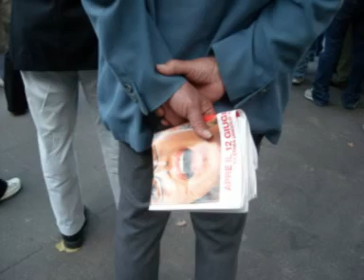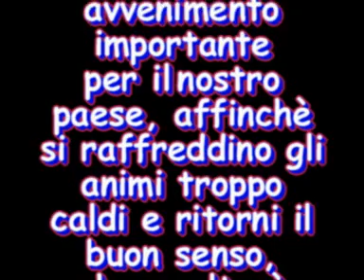Comiche elettorali 2008 a Buccheri - di Tanino Cannata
Parodia delle elezioni comunali del Giugno 2008 a Buccheri, in provincia di Siracusa.

Tanino Cannata (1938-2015) nasce in un piccolo paese di montagna della Sicilia, situato a 820 s.l.m., Buccheri (SR). Ha studiato a Catania ed ha lavorato al Comune di Buccheri per 34 anni.
Dipingeva, scriveva racconti, poesie e fotografava la natura, anche umana.
Le sue opere di pittura si trovano in varie collezioni private: in Italia a Milano, Roma, Torino, Forlì, Sesto S. Giovanni, Palermo, Catania, Siracusa; all'estero in Australia, Svizzera, Germania, Francia, Svezia, USA, Venezuela.
Alcuni suoi racconti e poesie sono stati pubblicati in varie riviste d’arte.
Cultore della storia siciliana ed esteta della bellezza, ha trascorso gli ultimi anni della sua vita anche ad archiviare foto, video, racconti e storie vissute della sicilianità.
Questo canale YouTube nasce per continuare a condividere il suo immenso archivio con tutti coloro che lo hanno amato e conosciuto, ma anche per farlo conoscere a tutti, soprattutto ai giovani, affinché non si perda la nostra memoria storica.